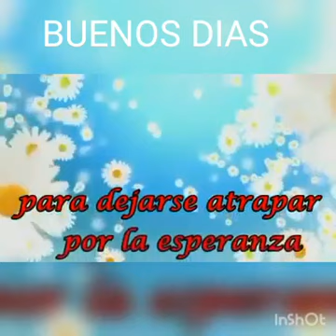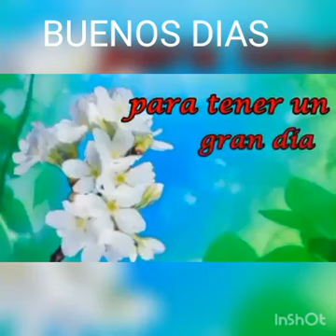gracias 🙏 x ver mis videos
Video de Liliana🙈🤷🏼‍♀